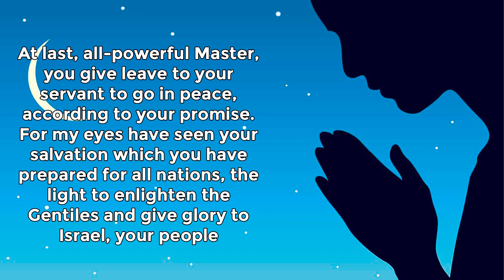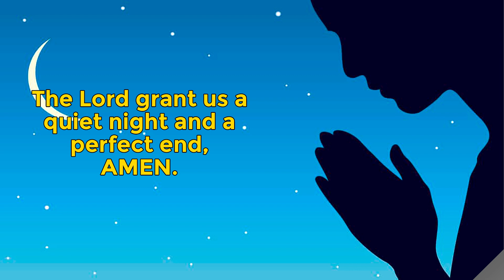SAY THIS NIGHT PRAYER TO BE ALWAYS PROTECTED BY GOD